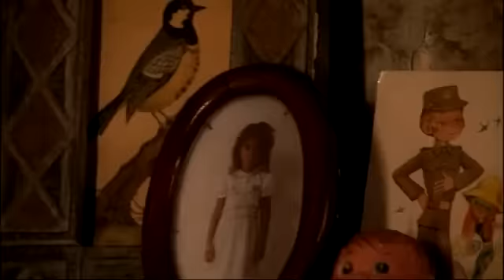DEUS IRAE // Pedro Cristiani - Trailer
Seleccionado: Deus Irae // Pedro Cristiani // Argentina.
A fragile border separates our world from the realm of darkness. Only one thing stands in their way—a secret order of priests who devote their lives and souls to protect this border. They are the Deus Irae.

WINNER Best Potential, FantasticFest, Austin, USA
WINNER Bronze, Audience Award, Toronto After Dark Film Festival
WINNER Audience Award, SHORTS International Online Film Festival.
Official Competition, SITGES Film Festival, Spain

Cast : Gastón Ricaud, Bernarda Pagés, Julia Perette, Simon Ratziel and Ana Pauls.
DP+Camera : Lucio Bonelli
Sound Director: Pablo Isola
Production Designer: Mariela Rípodas
Costume Designer : Paola Delgado
FX+Prosthetics : Rabbid EFX
Producers : Guille Gatti, Pedro Cristiani y Simon Ratziel.
Asociated Producer: Luciana Aguirre
Executive Producers: Pablo Leiber + Monica Blois
Editing: Guille Gatti
Screenplay : Pedro Cristiani + Simon Ratziel
Director : Pedro Cristiani